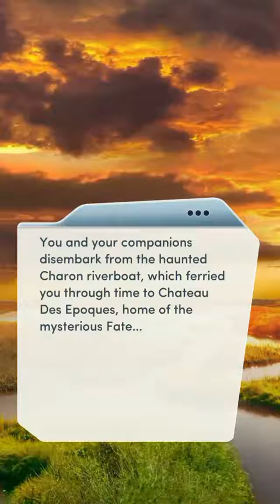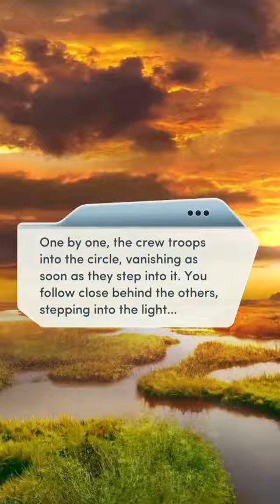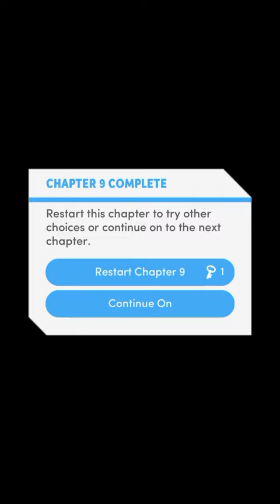Nightbound Chapter 9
Hello :)

Nightbound

Chapter 9 The Price of Prophecy

In a place beyond time, the knowledge you seek comes at a high price... and everyone must pay.